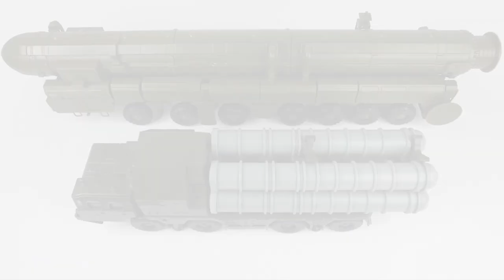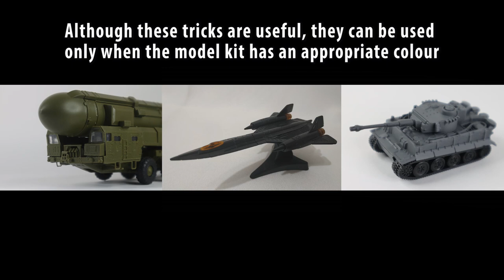Russian RT-2PM Topol (SS-25 Sickle) ICBM 1/72 scale model (Part 3)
RT-2PM Topol / РТ-2ПМ Тополь (SS-25 Sickle) ICBM 1/72 scale model by 4D Puzzle Model (Part 3)

This is an additional video of the RT-2PM 1/72 scale model part 1 & 2. Part 1 & 2 show the whole building process of this model; and this part 3 shows some time-saving tricks to make this model look much better, without spending lots of time to paint the whole model.